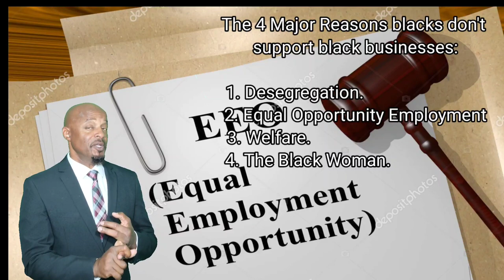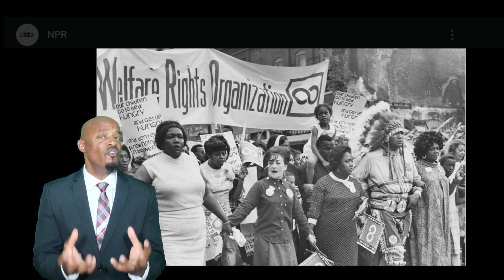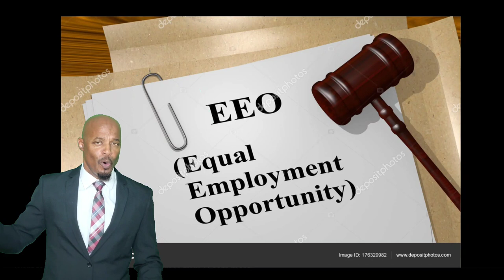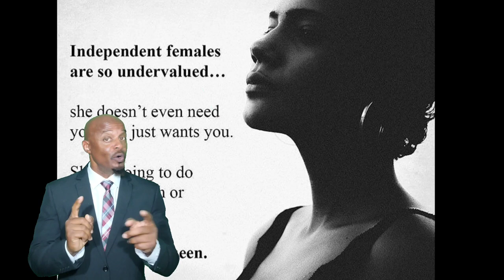The Discussion: Why Blacks Don't Support Their Own Businesses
Breakdown and analysis of why black don't support their own businesses.